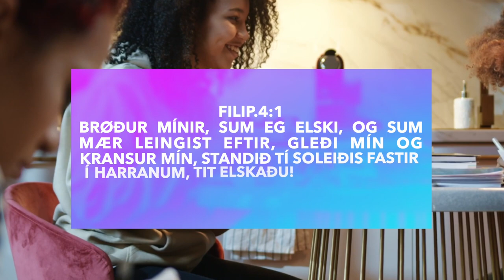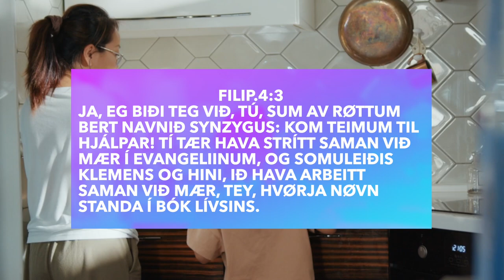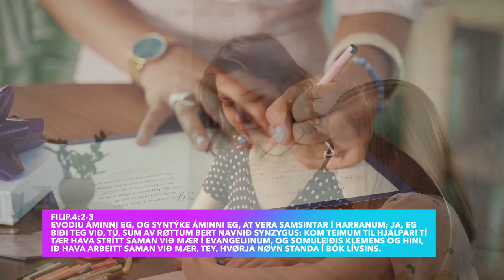Øll kunnu tæna︱ Filipbr. pt. 22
Visti tú av at øll kristin kunnu tæna? Vit kunnu øll vera við at fortelja øðrum menniskjum evangeliið. Vit kunnu brúka okkara gávur og eginleikar. Hetta fara vit tosa sindur um í dag.
Eisini fara vit at tosa um, hvat ein skal gera, tá kristin klandrast og hví kristin klandrast við hvørt.
(Videoið er tikið upp beint eftir skurðviðgerðina)

FLIPPA ÚT Í FILIPPIBRÆVINUM

PHOTOGRAFI:
Dronu-myndir: Benjamin Bjarnason Fríðberg